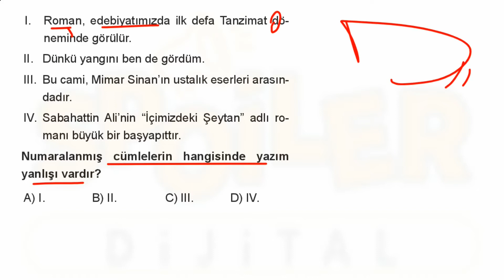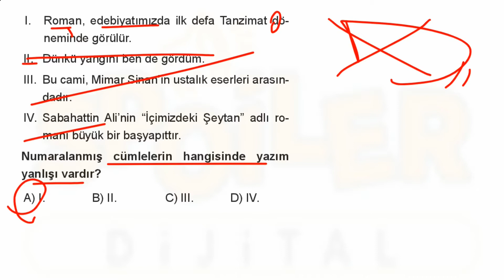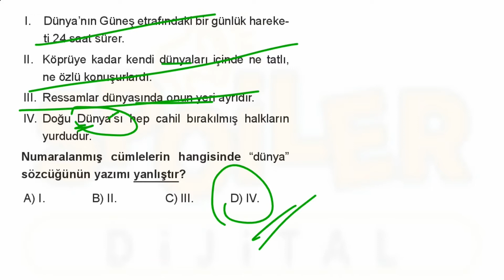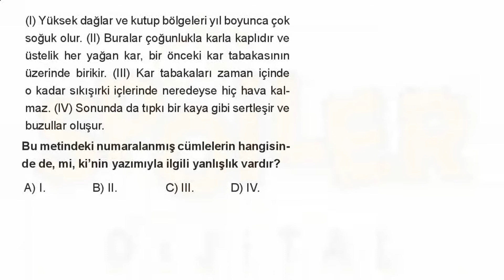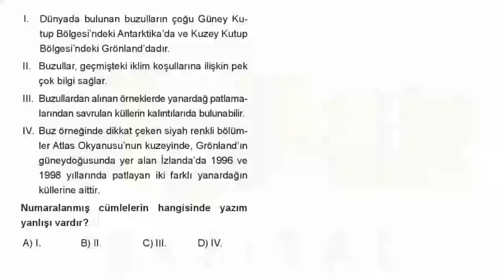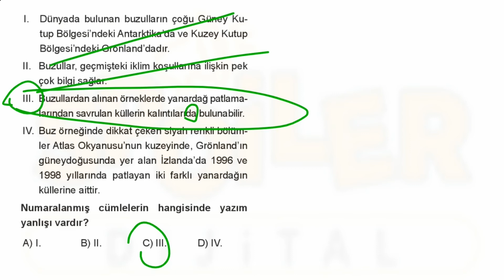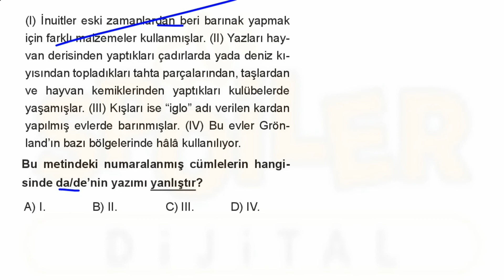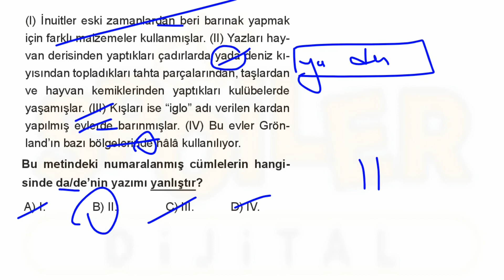7. SINIF YAZIM KURALLARI TEST-1 ÇÖZÜMLERİ TÜRKÇE YENİ NESİL AKILLI DEFTER SPOİLER YAYINLARI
Merhabalar, bu videoda Spoiler Yayınları tarafından yayımlanan "7. Sınıf Türkçe Yeni Nesil Akıllı Defter"den "Yazım Kuralları-1" başlıklı testi çözümledim.